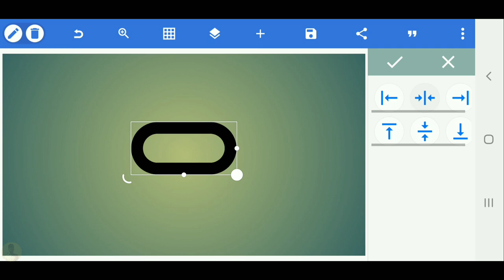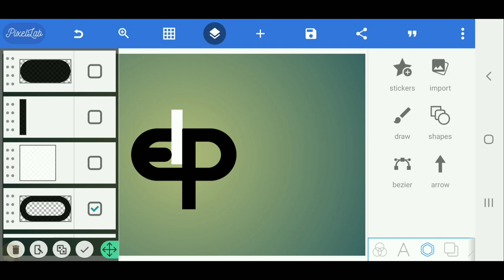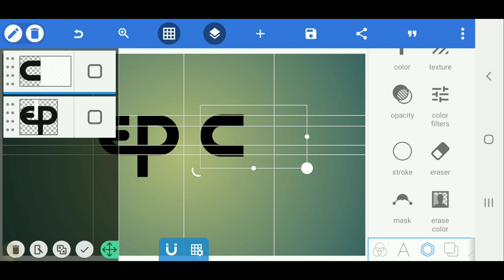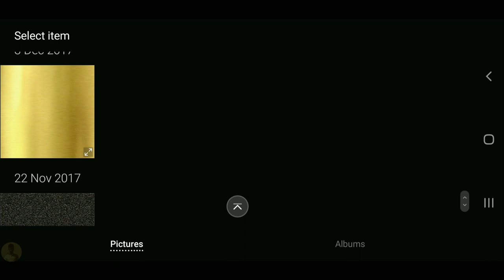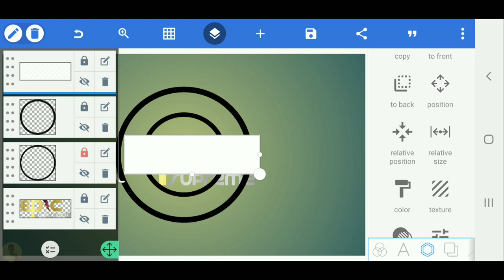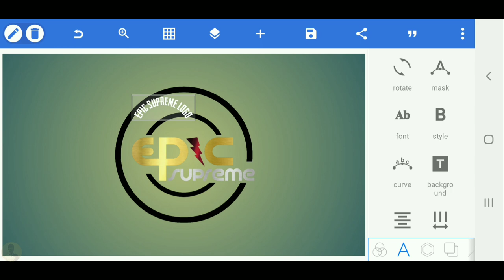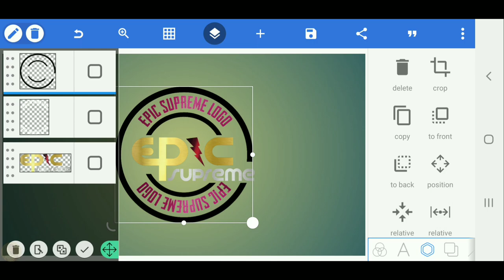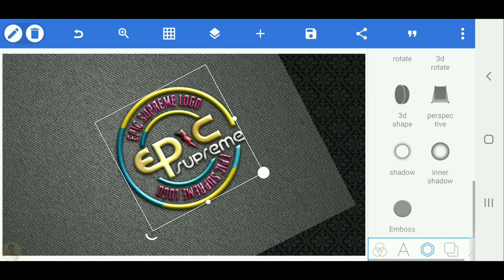Epic supreme logo design-Pixellab logo design tutorial[Vandy Design]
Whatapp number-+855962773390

VANDY DESIGN

VANDY DESIGN